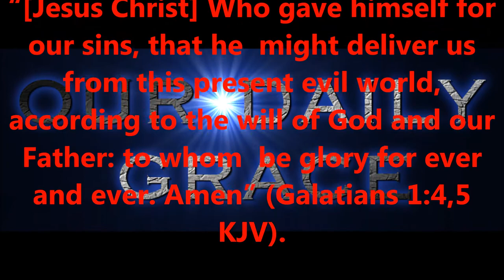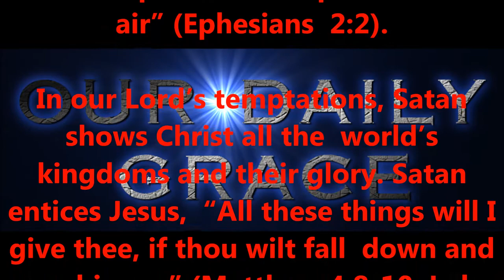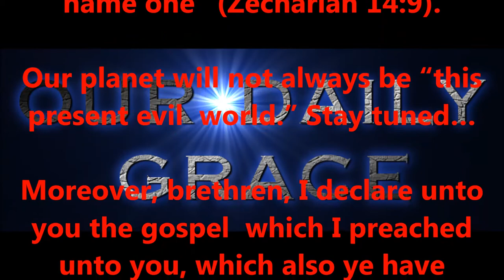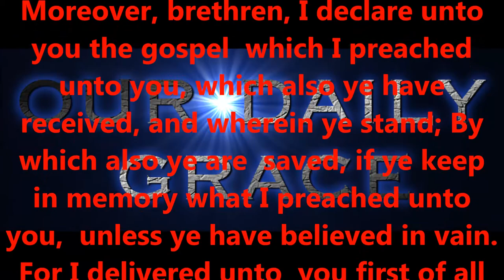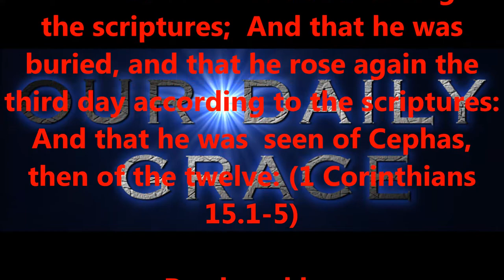WORLD OF EVIL...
Produced by,
Lonnie Martin

Written by,
Shawn Brasseaux
Lonnie Martin